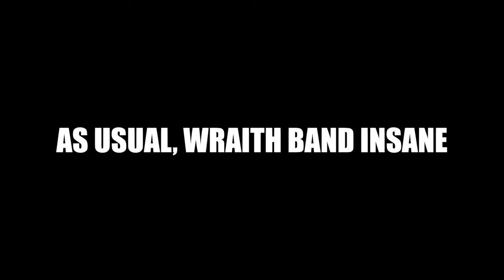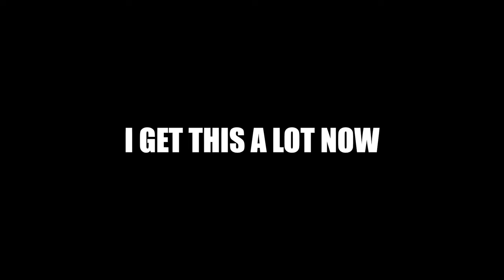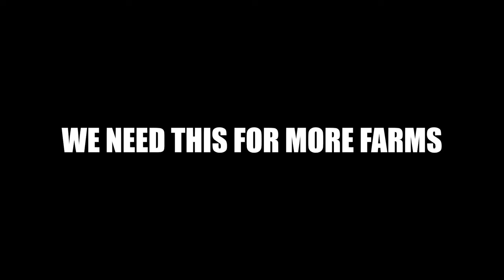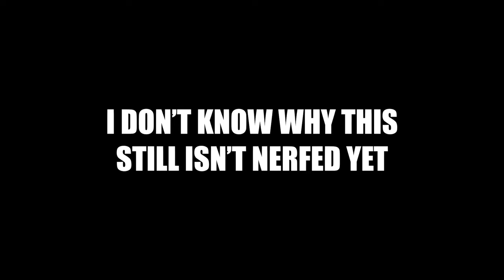This Skill is way too Underrated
Ayo what's up guys TwoUps here and today we're using Drow Ranger. Enjoy